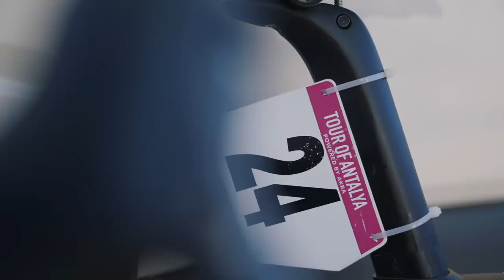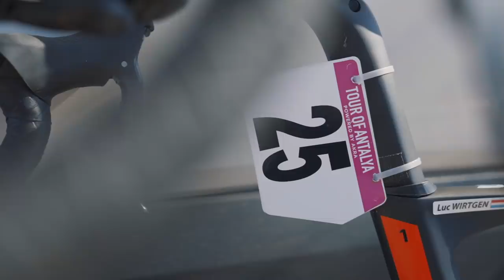MIJN EERSTE KOERS ALS WIELERPROF! (IN TURKIJE 🇹🇷) | Plan Bas! #9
Het is dan eindelijk zo ver! Bas staat aan de start van de Tour of Antalya in Turkije. Bingoal Pauwels Sauces WB is een van de sterkere ploegen aan het vertrek. Met sprinter Karl Patrick Lauk en klimmer Luc Wirtgen zijn er twee vooruitgeschoven pionnen. Kan Bas zich tussen deze twee mannen fietsen? Hij doet er in ieder geval alles aan in deze meerdaagse wedstrijd vol spektakel en avontuur.

💻 Tour de Tietema Club. Ons nieuwe eigen online clubhuis. Waar jij ons al je vragen kan stellen, waar je andere fietsers kan ontmoeten, toffe routes vind en als Meesterknecht ook nog eens exclusieve updates ontvangt!

VOLG BAS Z’N AVONTUREN OP WEG NAAR DE WERELDTOP!

🚴🏼 Geef ons kudo's op Strava!

🙏🏻 Met dank aan onze eerste teamsponsoren!
Bingoal
Garmin  /  ŠKODA / Endore
Cyclon  /  Shimano  /  Cervélo  /  Eurosport nutrition  /  Amstel